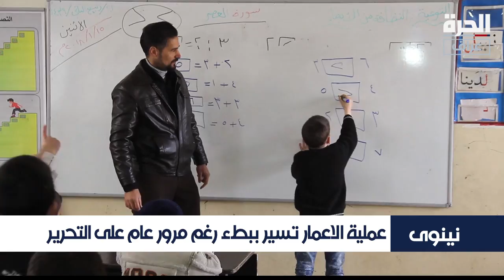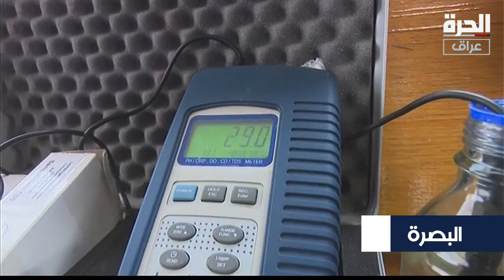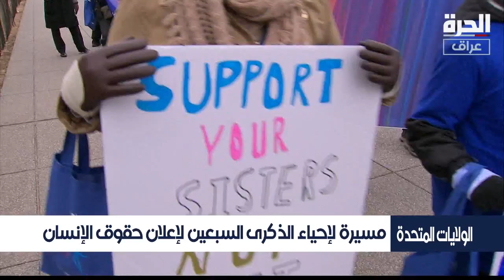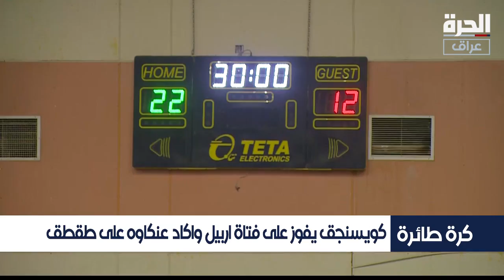العراق_اليوم - نشرة يوم الاثنين 10 كانون الأول/ديسمبر 2018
تقديم: زين سليم
العناوين:
الذكرى الأولى للنصر على داعش
إصابة حوالي 140 ألف شخص بالتسمم في البصرة
مؤتمر غرفة التجارة الأميركية العراقية في بغداد